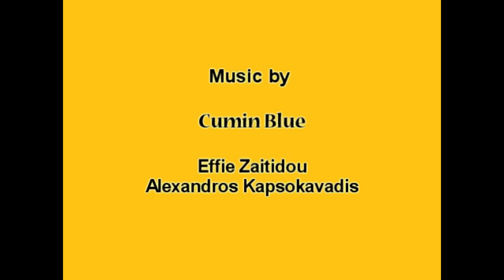Heliotropio - Cumin Blue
Cumin Blue - Heliotrope

-StudioStigma-

• Aléxandros Kapsokavadis: Acoustic & Classical Guitars, Lavta, Vocals
• Effie Zaitidou: Kanun
• Christos Dalianis: Violin
• Michalis Katachanás: Viola
• Panayiotis Bourazanis: Electric Bass
• Yiannis Papayiannoulis: Shaker, Bendir, Snare Drum, Cajon, Cymbals, Palmas

Artwork by Argyris Nakos
Photo by Vassilis D.Gonis
Styling by Mary Kassioumi

Production Supervision
StudioStigma
CreativePlace